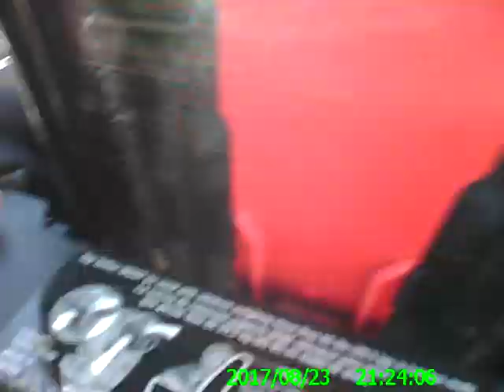Pontiac's Water Pump Went Out